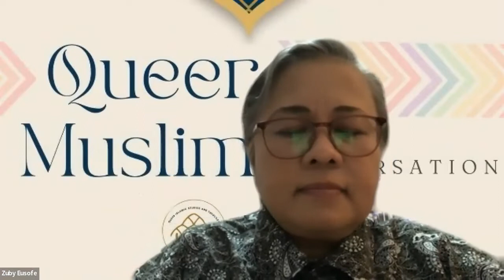Book Talk- eXHALE – An Anthology of Queer Singapore Voices with Zuby Eusofe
This is the book talk event on Queer Muslim in Conversation. Collaboration with QIST and Melbourne University